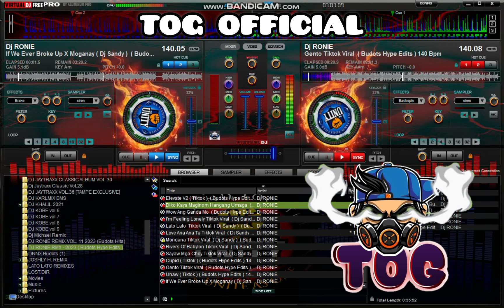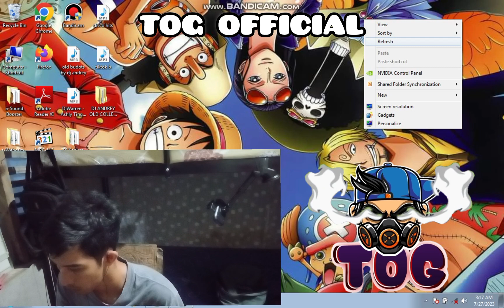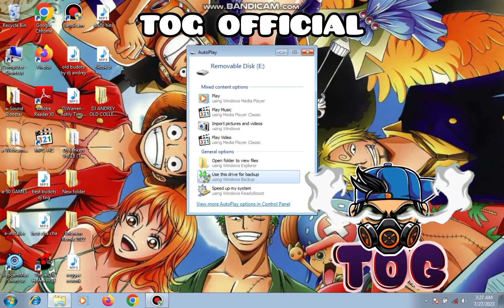DISCO TIKTOK BUDOTS REMIX NONSTOP 2023 | TOG OFFICIAL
CREDIT TO DJ RONNIE HYPE BUDOTS

BUDOTS BALOD TECHNO HANDSUP SLOWBEAT NONSTOP BATTLE SLOWJAM BOMBTEK 128BPM TRAP IGAT TRIPMIX BOOTLEG CHACHA CHILL LOVESONG OPM#80'S#REWORK#PAUPAS#DISCO#NONSTOP#DJ#TRENDING